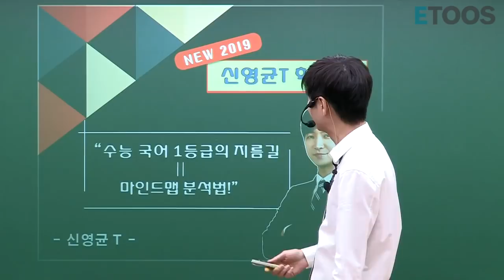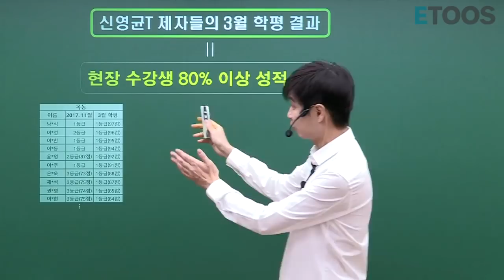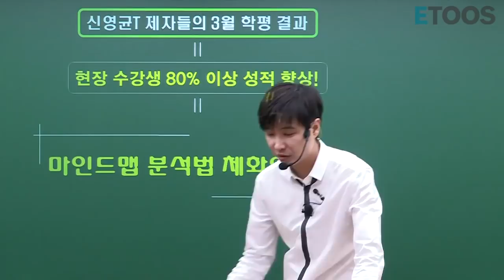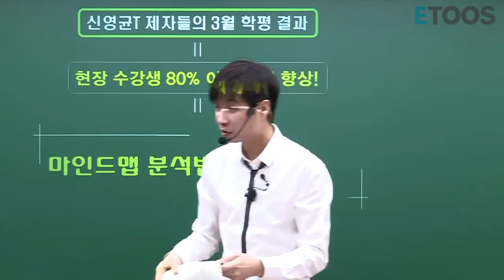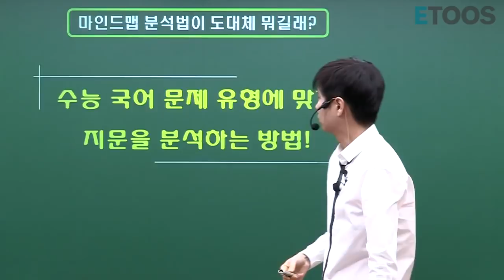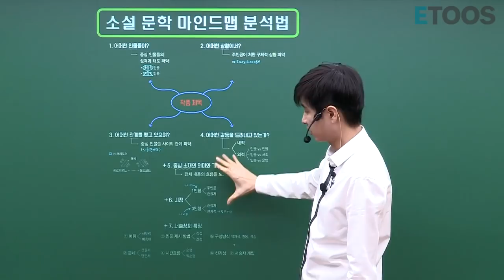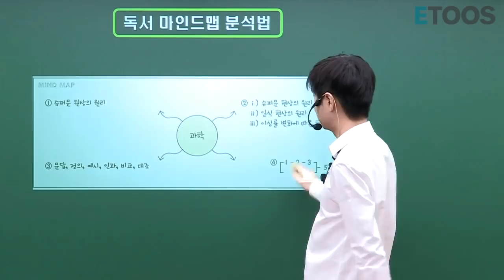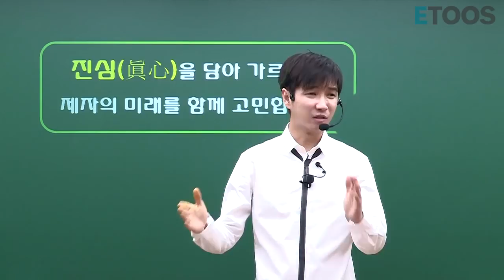[신영균] 지문분석맵 : 국어 성적 급상승 비법!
신영균 수강생들이라면 꼭 한번 겪어보는 지문 분석 맵!
수강생들의 성적 향상 간증이 이어지고 있습니다.

수능에서 본질적으로 요구하는 능력
= 스스로 지문을 분석하는 능력입니다.
중요한 것은 그 지문의 내용이 아니라,
이런 지문을 '어떻게 읽어 내야 할지' 공부하는 것입니다.

눈에 보이는, 진짜 국어 공부를 겪어보고 싶다면
지문 분석 맵을 꼭 경험해 보세요.
영상으로 더 자세히 확인하세요!